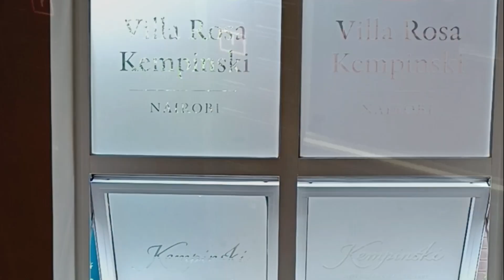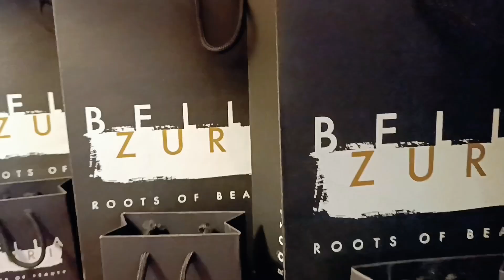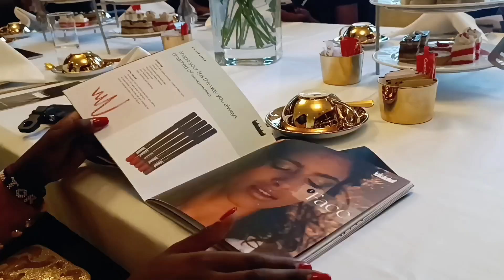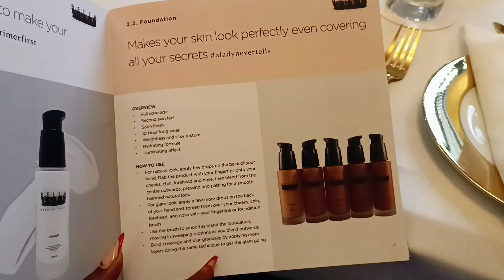✨BELLA ZURI Brand Event✨ | Kempinski Nairobi | Beauty | Skincare | Made In Africa Products 🛍️ 💝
Hey beauties! Today, I’m excited to introduce you to Bella Zuri, an incredible African brand that’s now available in Kenya. If you're in need of top-tier makeup products, you can get them from Aheri Beauty (@aheri_beauty on Instagram 👇)

Bella Zuri combines the best of African beauty traditions with cutting-edge German technology to create products that are both effective and luxurious. Here's a closer look at their amazing range:

1. Foundation: Bella Zuri's foundations offer excellent coverage and a flawless finish. They come in a variety of shades to suit different skin tones, ensuring everyone finds their perfect match.

2. Primer: Their primer creates a smooth base for makeup application, helping your makeup last longer and look fresh throughout the day.

3. Setting Spray: The setting spray keeps your makeup in place, preventing it from smudging or fading. It’s a must-have for those long days or special events.

4. Powder & Eyeshadows: Bella Zuri's powders provide a matte finish, controlling shine and giving your skin a smooth, even appearance. Eyeshadows are perfect for everyday use or any event.

5. Eyeliner: Their eyeliners are perfect for creating precise lines, whether you’re going for a subtle look or a dramatic winged eye.

6. Lipsticks and Lip Glosses: Bella Zuri offers a variety of lip products, including both liquid and solid lipsticks. Their lipsticks come in an array of vibrant colors, while their lip glosses add a beautiful shine and hydration to your lips.

If you're someone who loves clean beauty and hydrating skincare products, Bella Zuri is the brand for you. Their products are designed to enhance your natural beauty while taking care of your skin.

So, if you’re in Kenya and looking to try Bella Zuri, head over to Aheri Beauty on Instagram or call/text: 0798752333 to order